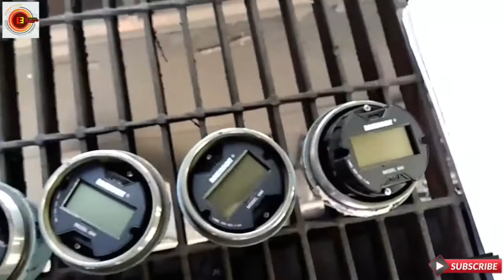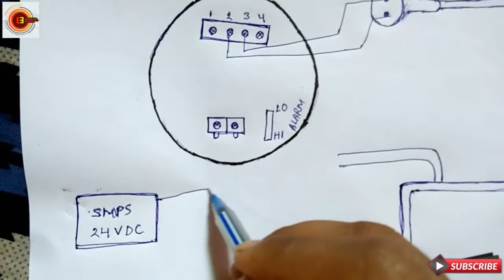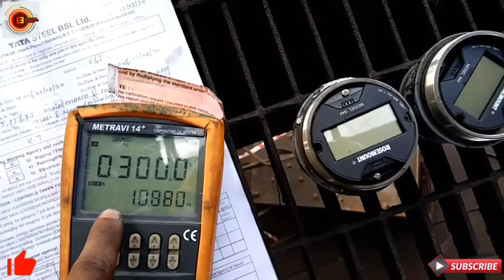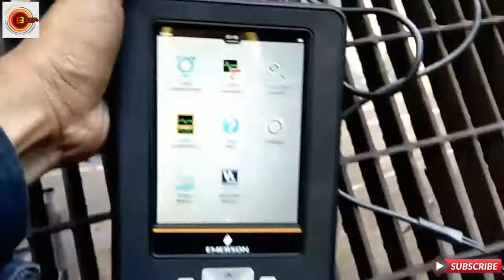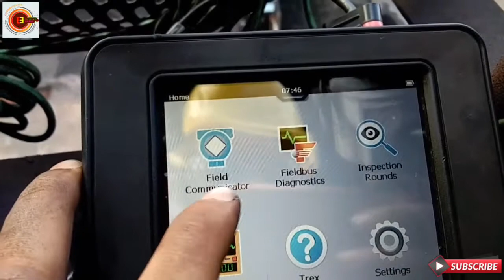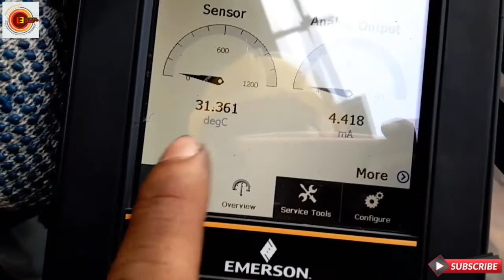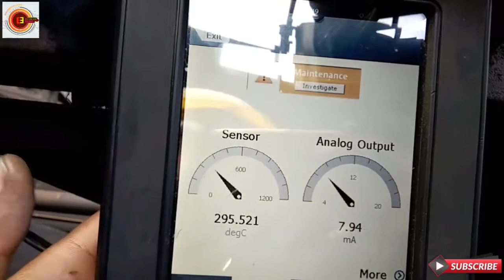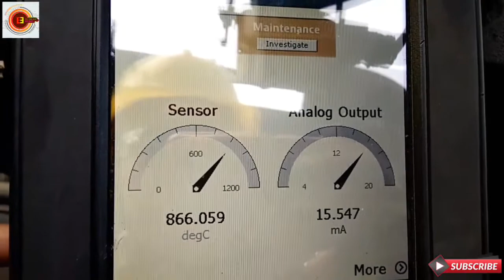How to testing Temperature transmitter with Hart communicator | Temperature transmitter in hindi.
How to test Temperature transmitter with Hart communicator | Temperature transmitter testing in hindi | rosemount Temperature Transmitter.

Cover Topic.

In this videos i have full discussed about temperature transmitter, and how to test and calibration temperature transmitter with hart communicator (Field communicator).
Hello friends welcome to my another videos .
Friends Now im working in Tata Steel power plant ias a Calibration Engineer, so i will make videos for you calibration and testing related videos.

Important Videos Link Click and Watch.